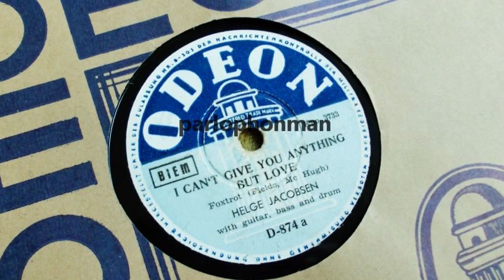Meyer Davis - Helge Jacobsen : I Can't Give You Anything But Love...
"I Can't Give You Anything but Love, Baby" is an American popular song and jazz standard by Jimmy McHugh (music) and Dorothy Fields (lyrics). The song was introduced by Adelaide Hall at Les Ambassadeurs Club in New York in January 1928 in Lew Leslie's Blackbird Revue, and is still today a wellknown "Evergreen".

Foxtrot (Fields- Mc Hugh)
Meyer Davis' Swanee Sycopators.
Brunswick A.7728 - B28470G.
New York, October 1928.

I Can't Give You Anything But Love.
Helge Jacobsen - Vocal & Guitar-solo
with Bass & Drums.
Odeon D. 874- A - Kpo 3733 - 1.
Kopenhagen, January 15, 1941.